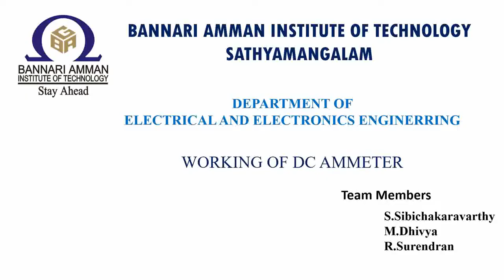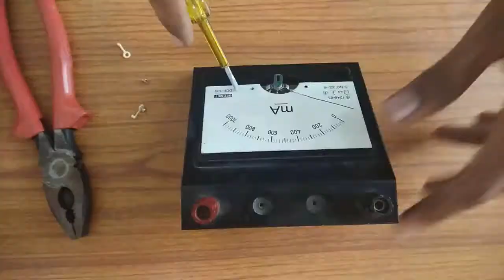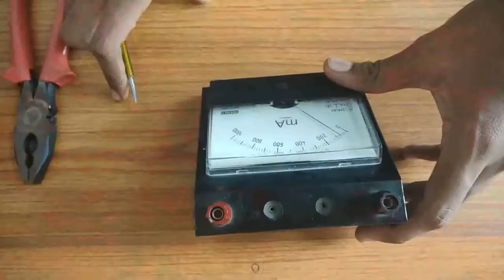EEE SS EXP 39 Working,assembling and dismantling of DC ammeter